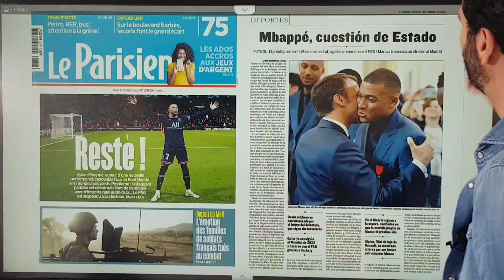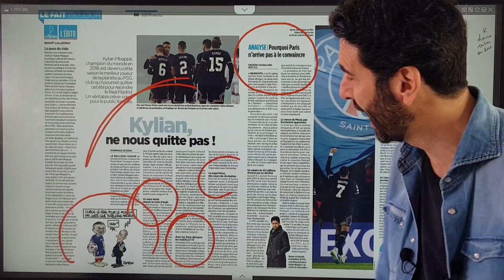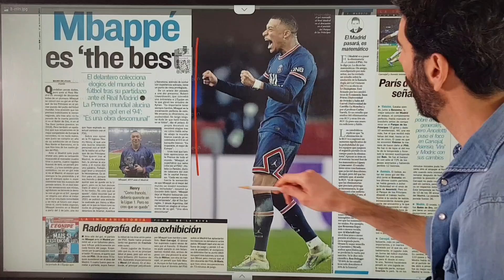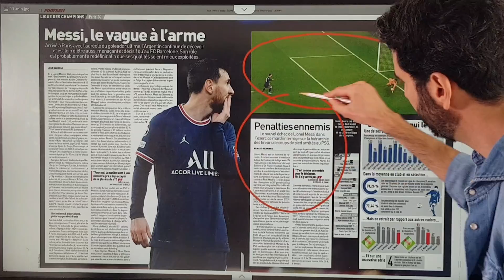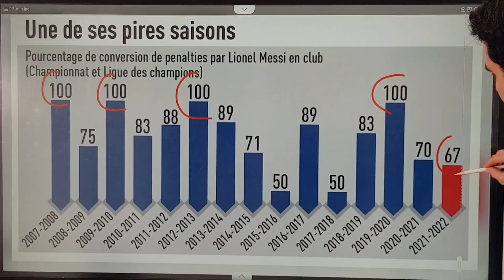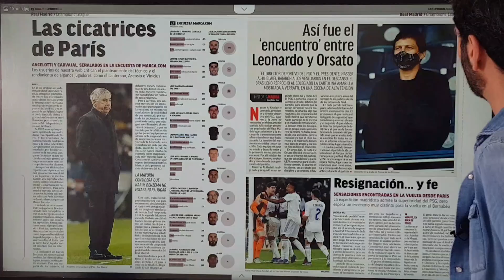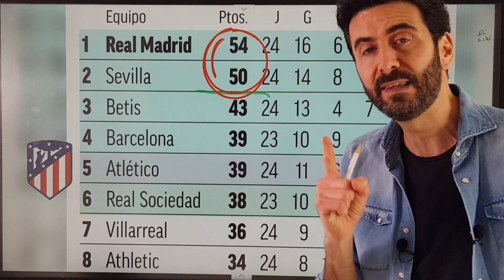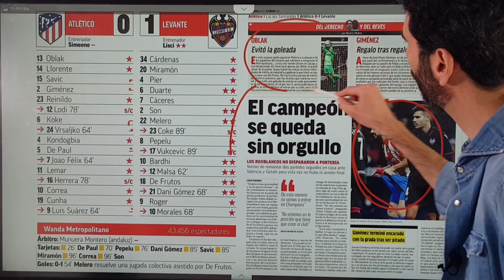N°236 MBAPPE "Reste !"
🔴 MBAPPE entre Madrid et Paris ?

Amazon Music